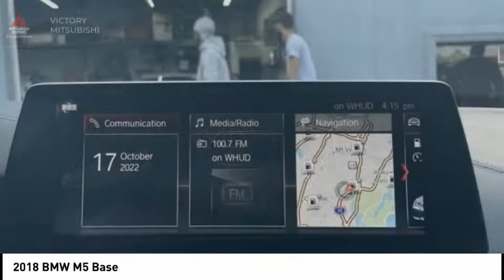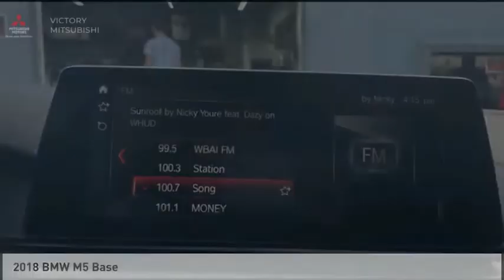2018 BMW M5 Bronx NY 19752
2018 BMW M5 Base

Victory Mitsubishi
4070 Boston Road

Welcome to Victory Mitsubishi! We offer a combined inventory of 700 cars new and luxury used vehicles. All Used vehicles come with a quality assurance inspection, our New Vehicles have an unprecedented 10-year 100k mile warranty we also have vehicles car for any want or purpose. Come into test drive this car for any want or purpose. Come in to test drive this BMW M5 today! Priced below KBB Fair Purchase Price! *, Black Leather.brClean CARFAX.br2018 BMW M5 Black Sapphire Metallic 4D Sedan Save yourself Time and Money - Fill out a credit application online at victorymitsubishi.com and get pre-APPROVED! Financing available for all types of credit with low monthly payment that will fit you budget. Down Payment low as $599. Same day delivery. View our entire inventory by visiting our virtual showroom at victorymitsubishi.com - Only 2 blocks away from Exit 13 off I-95 or Minutes from exit 7 on the Hutchinson Parkway. While we make every effort to ensure the data listed here is correct, there may be instances where the pricing, options or vehicle features may be listed incorrectly. Dealer cannot be held liable for data that is listed incorrectly. Visit Victory Mitsubishi online at victorymitsubishi.com to see more pictures of this vehicle or call us at today to schedule your test drive. please refer to dealers website for exact pricing and for any incentives that we may apply! Our address is 4070 Boston Road, Bronx, NY 10475.br*